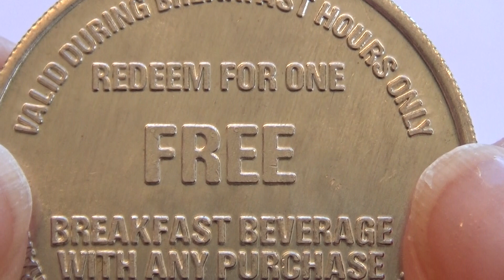1983 Burger King Free Drink Token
1983 Burger King Free Drink Token.